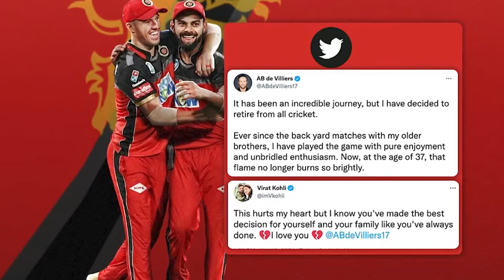Thank you AB ( Mr. 360 ) ! | Bid Adieu AB - Amit Gupta | Unacademy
To take Unacademy's weekly scholarship test and win attractive prizes, enrol NOW for Unacademy Combat

You can enroll to Unacademy Subscription and get the following benefits:
1. Learn from your favorite teacher
2. Dedicated DOUBT sessions
3. One Subscription, Unlimited Access to Live Online Classes and Videos
4. Real-time interaction with best-in-class teachers
5. You can ask doubts in live online classes
6. Limited students in each Class
7. Download the videos & watch offline